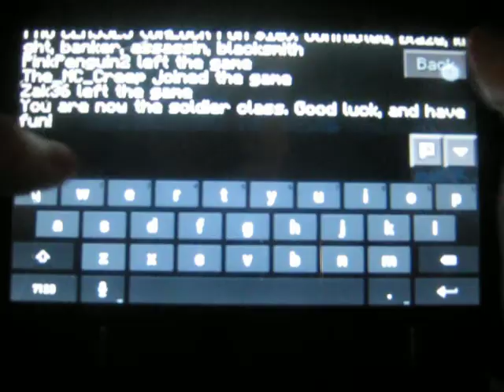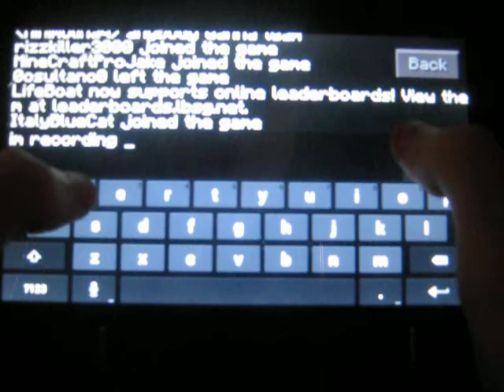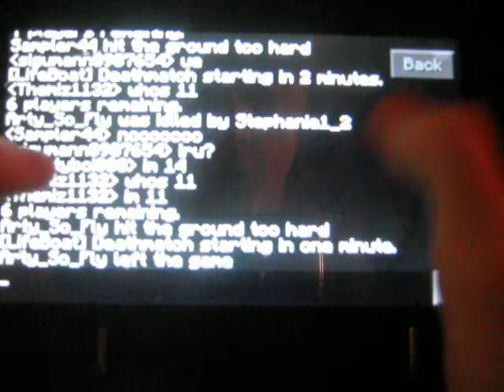Minecraft pe hunger games let's play ep 5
My 5th episode of hunger games pe

my new channel for pe videos wont be started till i get rooted in a cupple of weeks
Copy and paste if cannot click on it